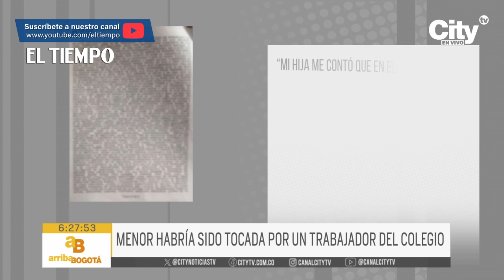Denuncia de presunto abuso sexual contra una niña de 5 años en un colegio de Usme | El Tiempo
Su familia denunció ante la Fiscalía que el encargado del mantenimiento del plantel le tocó las partes íntimas a la menor en un baño. Las autoridades y la secretaría de educación investigan el caso